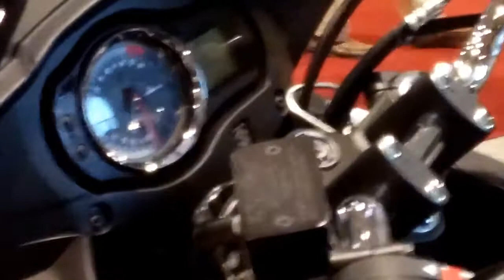Suzuki Bandit S Heavy Bike Walk Around